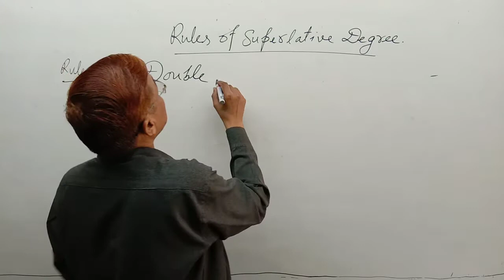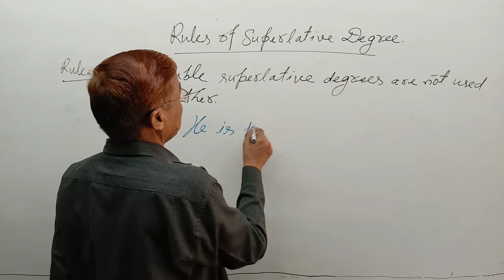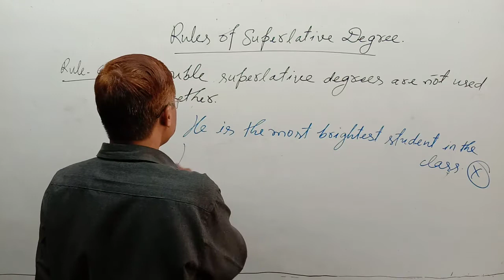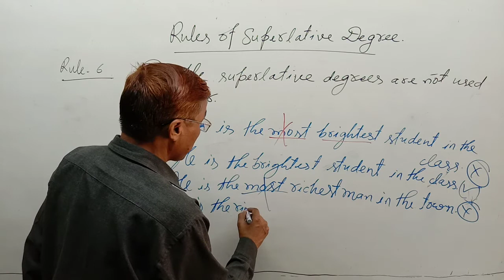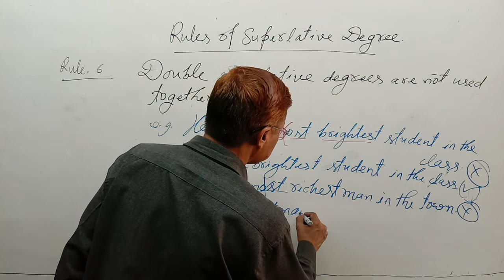Adjective | Part -35 | Degree of adjectives | Superlative degree rules | Degree of comparison rules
Adjective | Part -35 | Adjective degrees ssc cgl | Superlative degree of comparison rules ssc cgl: Rule -6
Under this video:
Superlative degree concepts of adjectives,
Superlative degree concepts of rules in English,
Concepts of superlative degree of adjective in English grammar,
Rules of superlative degree of adjective in English grammar,
Correct use of superlative degree in English grammar,
Superlative degree rules in English grammar,
Superlative degree examples,
Most important adjectives,
Typical adjectives,
Adjective with examples,
Adjective sentences,
Adjective sentence structure,
Adjective grammar in English,
English grammar,
English ssc cgl,
English ssc cgl full course,
English grammar ssc cgl,
English grammar full course ssc cgl,
English grammar ssc chsl,
English grammar ssc cpo,
English grammar ssc mts,
English grammar ssc stenographer,
Basic English grammar ssc cgl,
SSC English stenographer,
Advanced English grammar ssc cgl,
Sentence English grammar ssc cgl,
Sentence structure ssc cgl,
English Grammar by R. P. SIR,
Link: English Grammar shorts By R. P. SIR